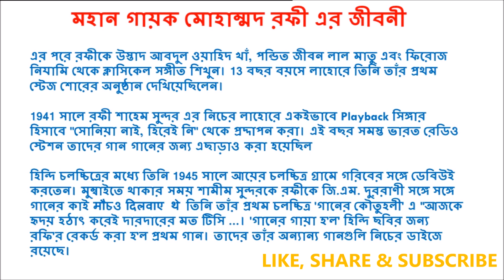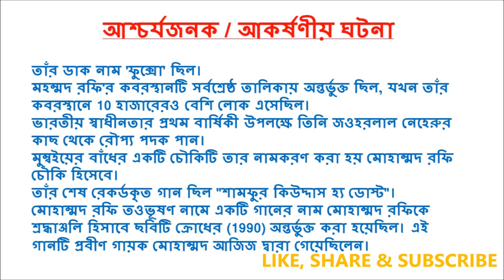মোহাম্মদ রফি এর 93 তম জন্মদিন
মোহাম্মদ রফি - মো। রাফি হিন্দি ফিল্ম ইন্ডাস্ট্রির সবচেয়ে বিখ্যাত গানকারস থেকে এক থে। ভারতীয় উপমহাদেশে তাদের মধ্যে সদ্গতির উপন্যাস গায়কদের অন্তর্ভুক্ত করা হয়েছে, এবং মোঃ রাফী তাদের পবিত্রতা, গানে এবং পৈতৃক গানগুলির জন্য জানা আছে।
সঙ্গে সঙ্গে মোহাম্মদ রফীকে কাই বহু-জনপ্রিয় রোমান্টিক গান, ক্বভলী, গজল এবং ভজন এমনকি গাই হও। তার গানগুলির জন্য চলচ্চিত্রের কাজ করা অভিনেতা এর লোগোটি আনতে মোহাম্মদ রফী জি তে ক্ষমতা আছে
1950 থেকে 1970 এর মাঝামাঝি, রফী অনেক সুপারহিট গান গাই এবং হিন্দি ফিল্ম ইন্ডাস্ট্রিতে তার বিশেষ পরিচিতি তৈরি করেছেন। মোহাম্মদ রফি জি কে ছয় চলচ্চিত্রের জন্য পুরস্কার এবং একটি জাতীয় পুরস্কার পেয়েছে। 1967 সালে তিনি ভারত সরকার পদ্ম শ্রী থেকে সম্মানিত হয়েছিলেন।